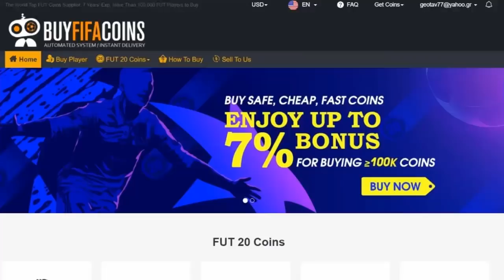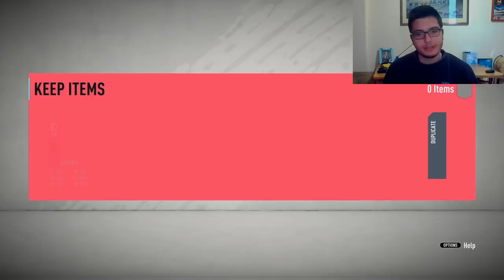ΒΓΑΛΑΜΕ FUT BIRTHDAY!!! - FIFA 20 GREEK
βίντεο!